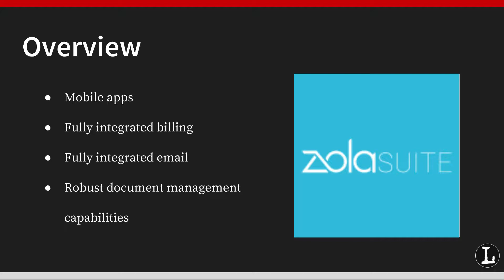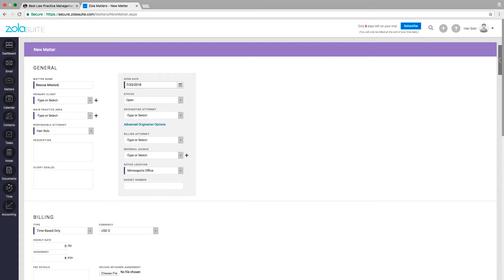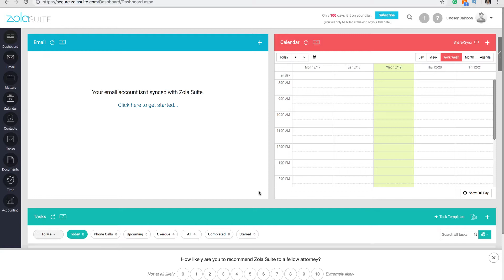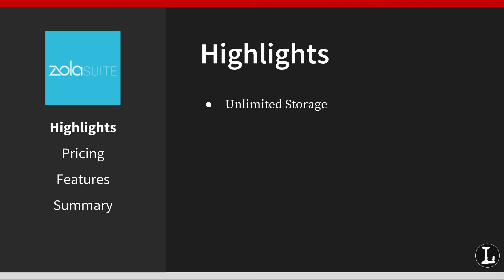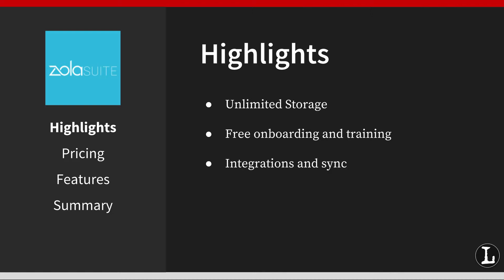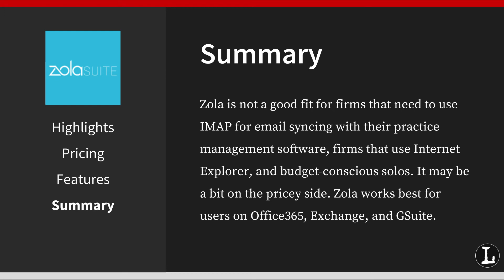Zola Suite Review Video (Updated 1/21/2019)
Wondering what the best law practice management software is for you? In our Zola Suite video review we walk through the features, pricing, and everything else you'll need to know when considering this software for your law firm. From its workflow and reporting tools to its unlimited storage, if you're looking for a law practice management software or considering a replacement, you'll want to check this video out.

**This video has been updated to include that Zola Suite does offer fully integrated accounting.